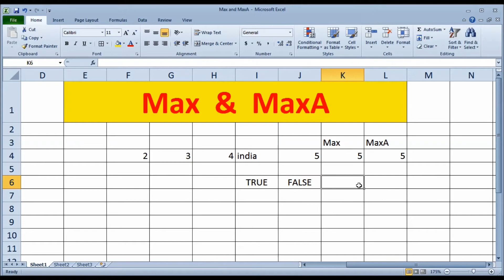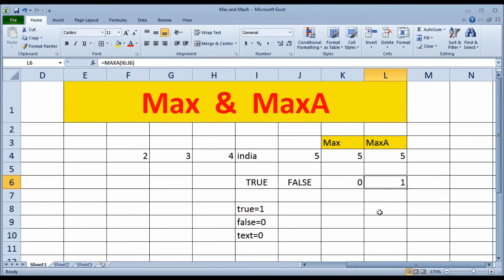Max Formula in Excel | MaxA Formula | MS Excel | Excel for beginner | Excel for advance 2021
Maxa formula in excel
Maxa function in excel